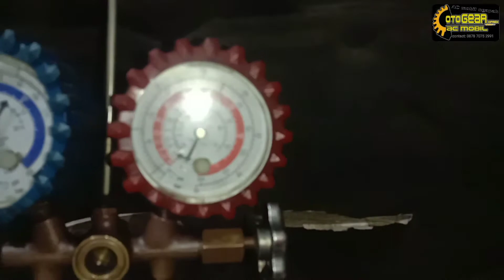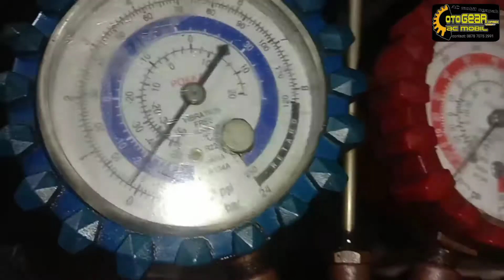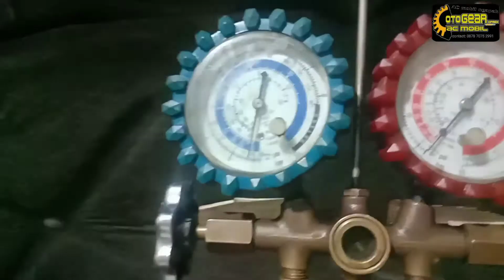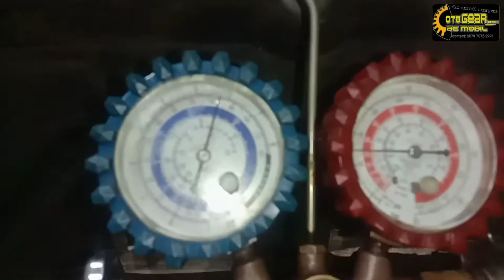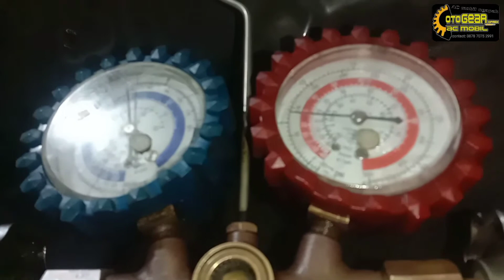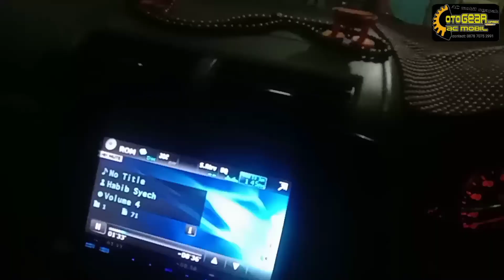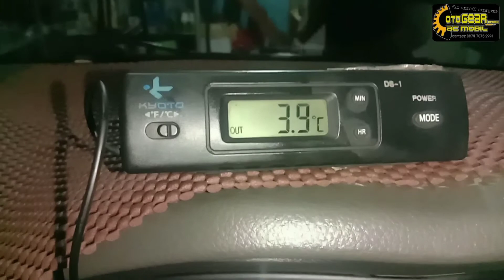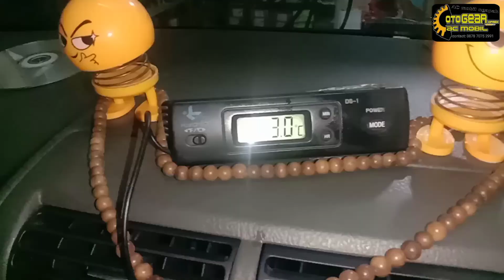Cara Mengelas/Menambal Evaporator AC Mobil (Evap Bocor)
Disini kita coba menambal evaporator yg bocor dg cara dilas dg las alumunium,
otoGEAR JAYA AC MOBIL SERVIS
Alamat: jl. Raya Narogong Km.15/PKL.6 Limus Nunggal Cileungsi Bogor.